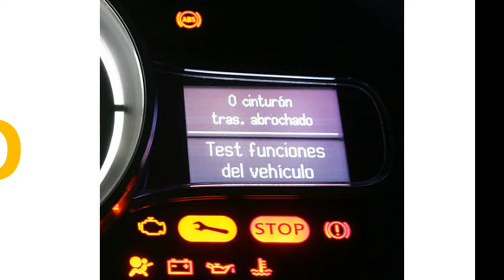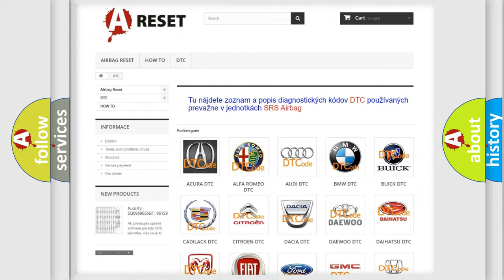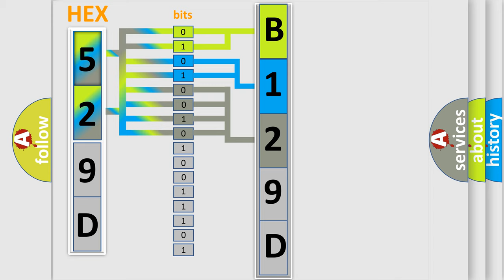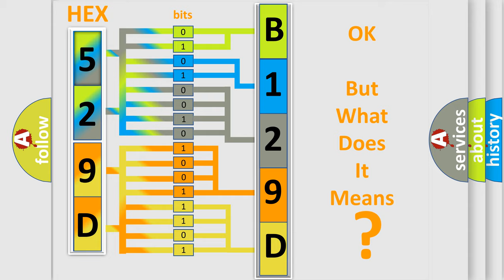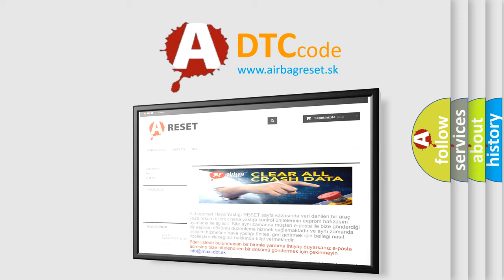DTC Lincoln B129D-12 Short Explanation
Contents:
0:21 Basic DTC analysis according to OBD2 protocol standard.
1:48 Insight into programming
2:58 A diagnostically understandable description of the Diagnostic Trouble Code
3:05 Basic error definition

Make:
Lincoln
Code:
B129D 12
Definition:
Fuel Level Sending No Change Over Miles
Description:
Engine started;fuel level less than 15% or more than 85%,and the PCM detected a Low Fuel condition that the fuel level was less than 15% for 120 miles,or that the fuel level remained at more than 85% and did not change by at least 10% after traveling over 100 miles.
Cause:
Fuel level sending unit signal circuit open or shorted to groundFuel level sending unit ground circuit is openFuel level sensing unit is damaged or the fuel tank is damaged
Failure Type: